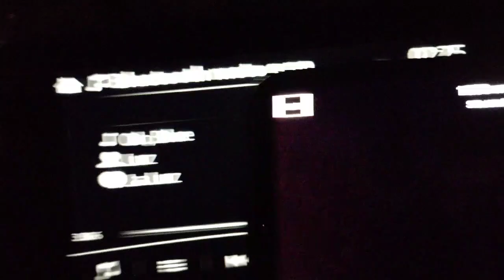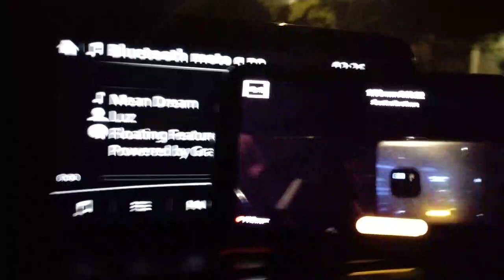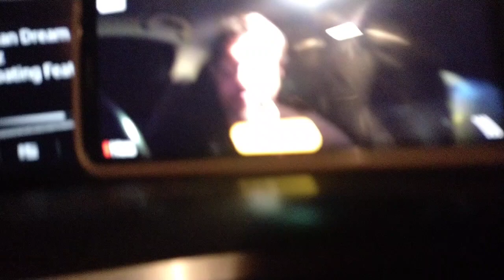WlLu-ScatterBreaker 2.01 am- 2.18 am 6.10.22 (6.9.22 part 6)